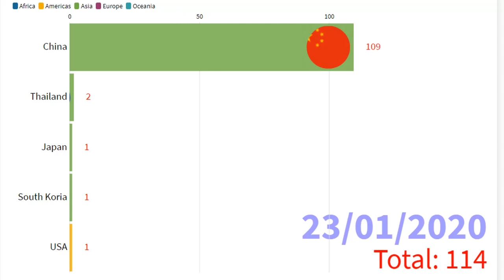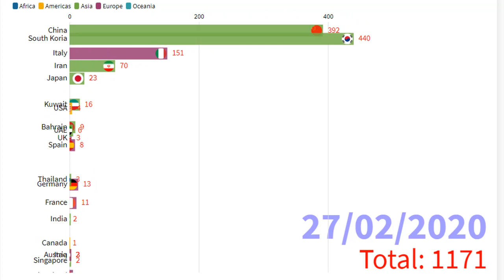Worldwide Coronavirus cases detected (Date wise)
Coronavirus cases detected (Date wise) in the worldwide